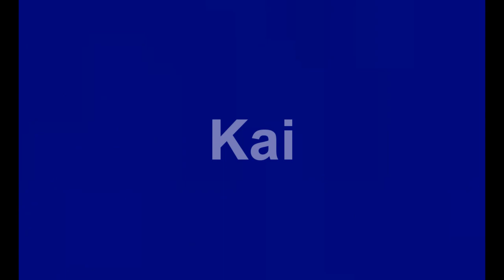Kai dribbles the keeper - Football Superstars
OK kai. Its a good song.